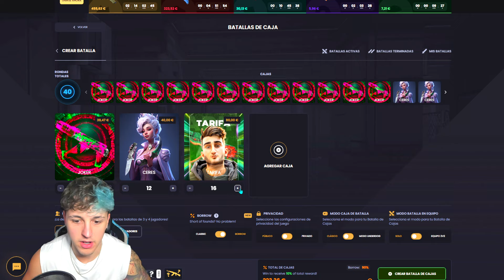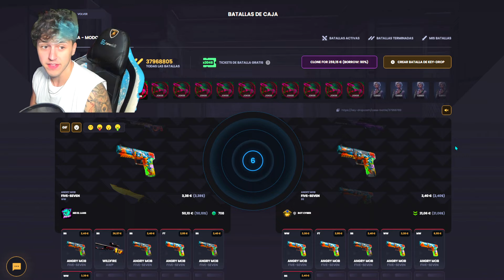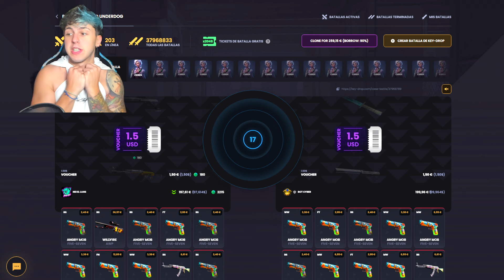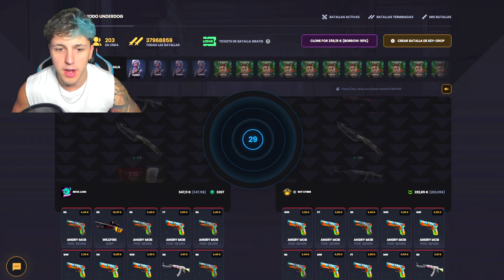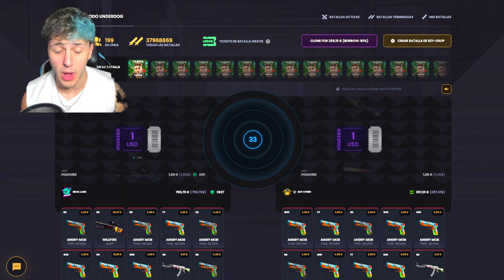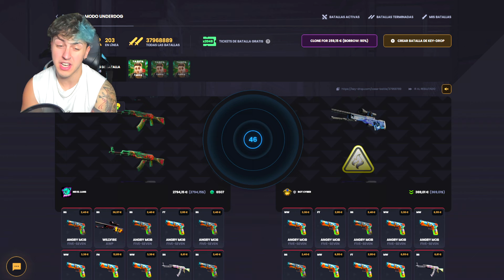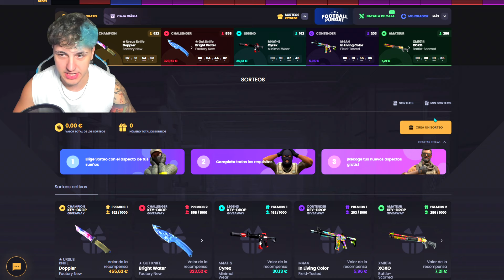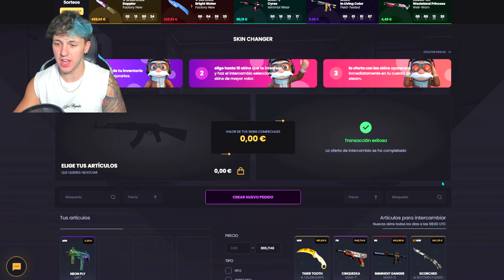WILD LOTUS MUY LOCA (ultima caja) 💰💰💰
🎁 SORTEO 🎁
🐊★ Huntsman Knife Bright Water 170€